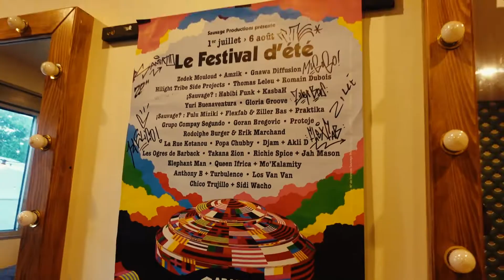Paris Vlog | 40 Degrees in Paris City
Next city on the list is Paris.. at 40 Degrees Celsius.. Horrid.

Bless everyone! I'm Yannick Reid, Photographer/Cinematographer from Kingston, Jamaica, on this channel we talk about Tech, Creativity, and the Lifestyle with a special focus on photography and videography.